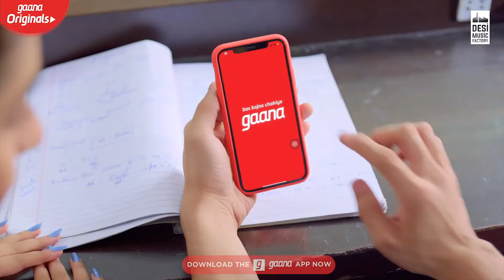Leja Official Song | Anushka Sen | Siddharth Nigam | T - Series, Bhushan K